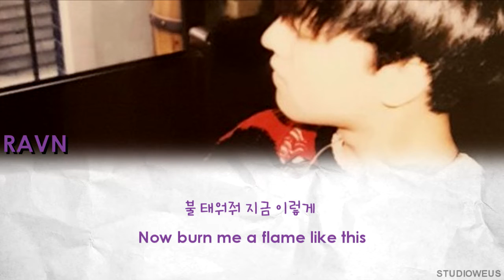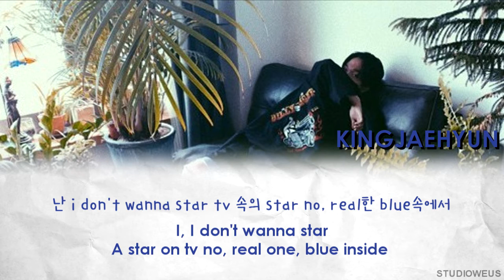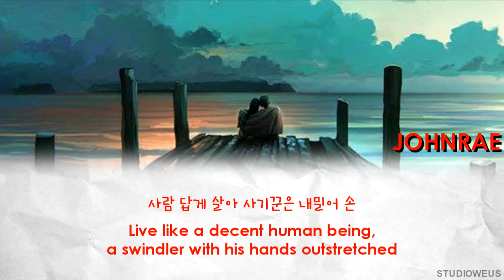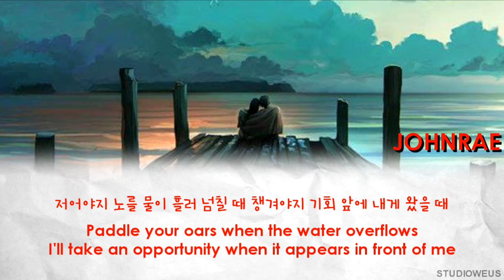RAVN, KingJaehyun, CyA, JohnRae - Flame [HAN | ENG LYRICS]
TITLE: Flame
ARTIST:  RAVN of ONEUS (원어스), KingJaehyun, CyA of ONEWE (원위), JohnRae
RELEASED:  18.09.19

TRANSLATION CLARIFICATIONS/NOTES:
[timestamps are just guesstimates]

1:05 - "In the end, my home amounted to a thousand"
This refers to monetary terms, which could either be about his costly living expenses away from his hometown, or how much money his family contributed in order to support his aspirations since his next line talks about being "too ashamed to face [his] family"

1:16 - "Due to long study nights, even all my pants always stretch out"
Refers to weight gain, as stress (from the long study nights, perhaps due to balancing idol life and student life) can result in rapid weight gain

1:23 and 1:43 - Jaehyun uses the word "oppa" for these lines, addressing how fans affectionately call male idols

2:04 - "I'll also be in next year's election, even though I'm young"
The most I can make out of this line is his ability to be able to vote, since he'll be an adult (in 2019, as this song was released prior to CyA turning 20 Kr. age). But he makes sure to emphasize that he's still young despite being officially an adult

2:35 - "A shining star with 50 arms"
Again, this one was a bit tricky to figure out but there's this saying
"팔을 걷고 나서다" which roughly translates to its literal meaning of "Treading on one's hands" = an expression that means something along the lines of "eagerness to uphold tasks/work hard" (basically emphasizing a workaholic attitude)

2:52 - "... gatekeeper outside the charts"
According to trusty ol' Wikipedia, a gatekeeper is someone who basically stands outside of something (typically a venue) and allows entrance access to that particular 'something' to certain people in a selective manner. John Rae may be referring to "music charts" in this instance - a musician who dominates outside the charts, so to speak

3:04 - "I'm introducing my background story so I'm keeping my eyes open at dawn"
Staying up late to explain their story, I guess? Not too sure about this one.

For a more in-depth analysis using the translator's notes above, here's a post I've made that outlines a personal interpretation regarding the message(s) of the song!

I'd also love to see your own thoughts about what each verse is trying to portray

☆ COLOUR GUIDE:
Ravn - purple
Jaehyun - blue
CyA - orange
JohnRae - red

☆ TRANSLATIONS:
studioweus

(may contain minor translation inaccuracies!)

Future corrections will be added in closed captioning!